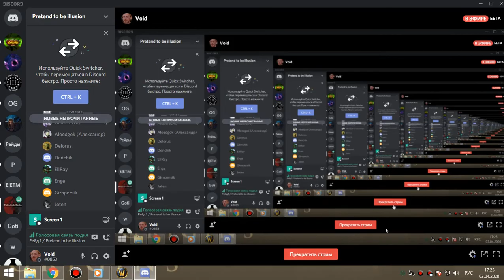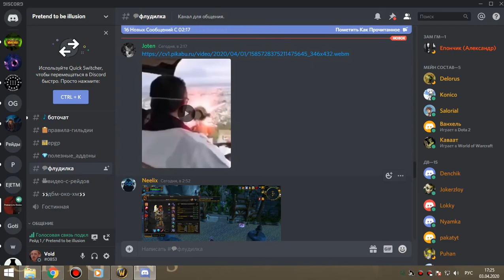1я часть цлк 25г сова-мишка 03 04 20